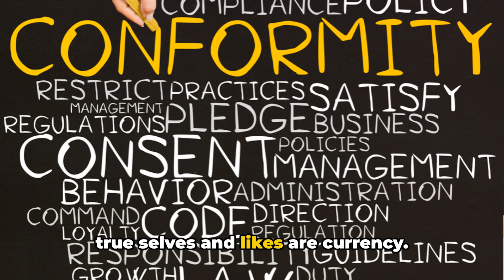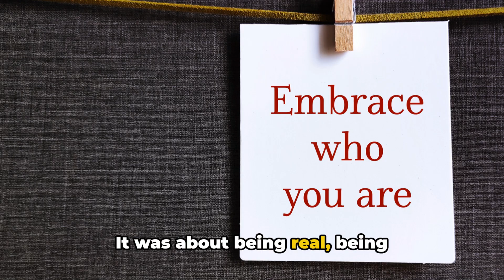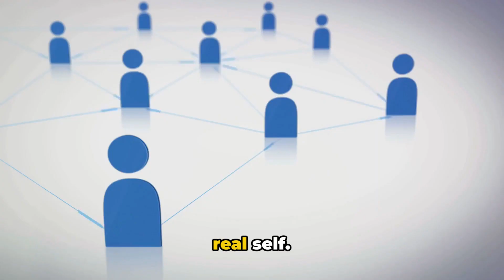Focus on Real A Journey from Perfection to Authenticity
In this impactful video, we delve deep into Sarah's personal journey from the relentless pursuit of online perfection to the liberating embrace of real-life authenticity. Join us as we explore the transformative power of embracing imperfections and living a genuinely happy life.

In the age of glossy filters and highlight reels, Sarah's story is an eye-opening reminder of the damaging effects of social media pressure. We'll share the ups and downs she faced on her quest for perfection, and how it affected her mental health, self-esteem, and relationships.

But fear not, as Sarah's journey took a remarkable turn towards self-discovery. Witness the moment she embraced the FocusOnReal movement, and how it changed her perspective on life. Discover the secrets she learned along the way to finding true happiness.

Throughout this thought-provoking video, we'll provide practical tips and strategies for detaching from the pressures of online perfection and reconnecting with our authentic selves. You'll gain valuable insights on how to cultivate genuine joy, self-acceptance, and meaningful connections in our increasingly digital world.

Join the conversation and share your own experiences in the comments below. Let's help each other break free from the shackles of perfectionism and find true happiness.